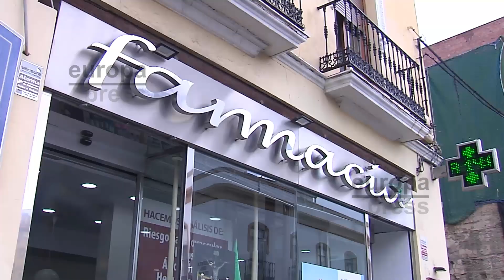Pérdidas de un 60% en las ventas de las monas de Pascua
El horno valenciano Cifre Solaz ha calculado unas pérdidas de hasta un 60% en las ventas de la mona de Pascua, uno de los productos más típicos de la Semana Santa en València. Este desplome de ventas se suma a una campaña de Fallas que les ha dejado un 90% de pérdidas provocadas por la crisis sanitaria del Covid-19.